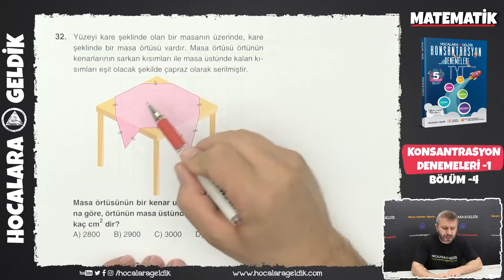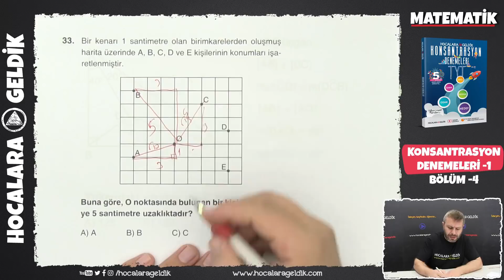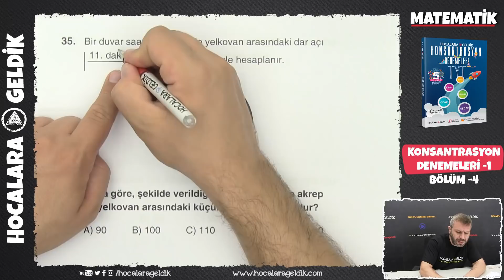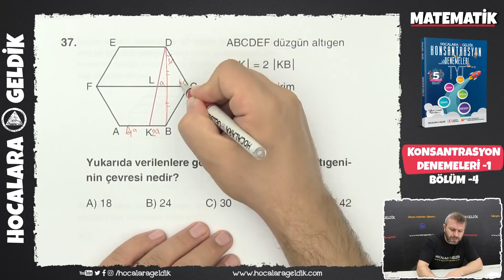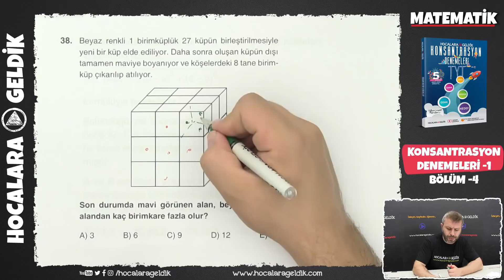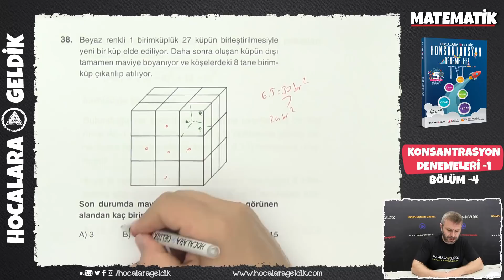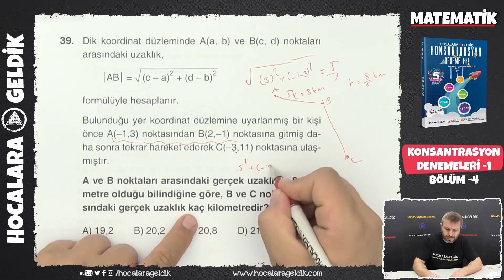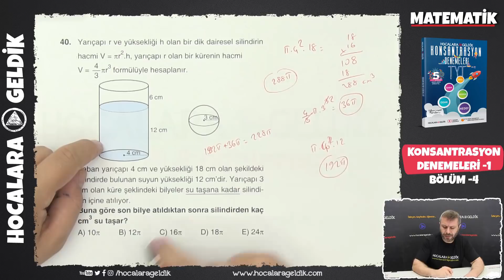TYT Konsantrasyon Denemeleri -1 / Matematik - 31 - 40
TYT KONSANTRASYON DENEMELERİ / MATEMATİK 31-40
%100 ÖSYM SINAV SİSTEMİNE UYGUN, YENİ NESİL SORULARDAN OLUŞAN DENEMELERİN SORU ÇÖZÜMLERİ...

Dicikoç :)